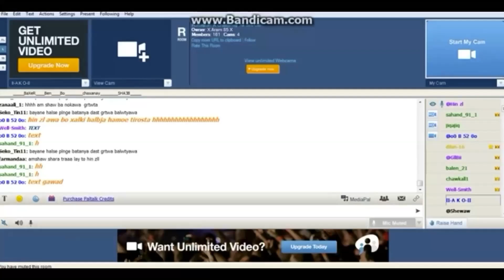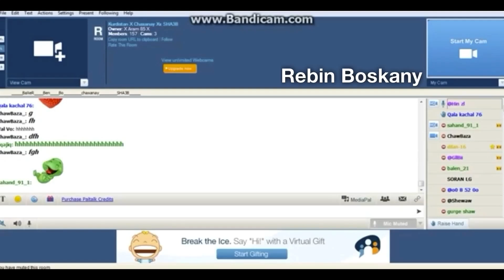Hin Zl 2016 Kurdish Funny _ Qsay Xosh _ Paltalk Chayxanay Sha3b